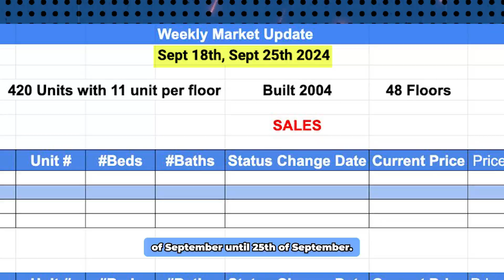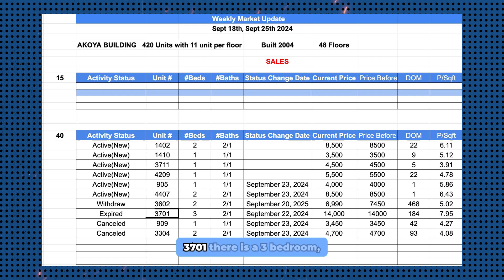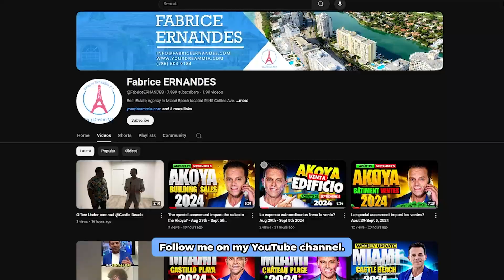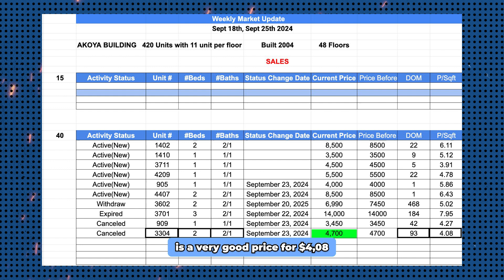No new units for sale again this week.